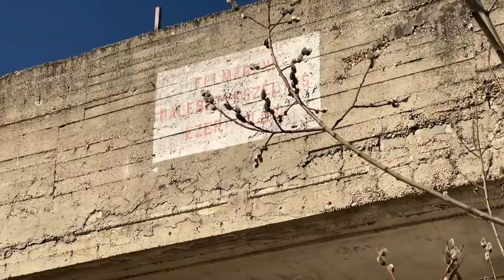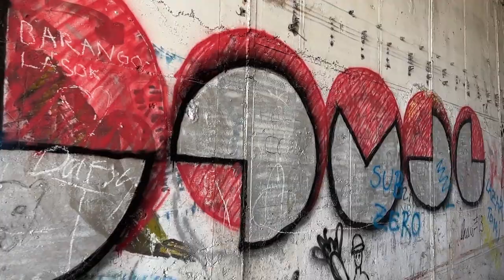BŰNRŐL ÉS BÜNTETÉSRŐL - Neked szól!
Abban az időben odajött Jézushoz néhány ember, s azokról a galileaiakról hozott hírt, akiknek vérét Pilátus az áldozat vérével vegyítette.
Erre Jézus megjegyezte: „Azt hiszitek, hogy ezek a galileaiak bűnösebbek voltak, mint a többi galileai, azért, hogy így jártak? Mondom nektek: nem! De ha nem tartotok bűnbánatot, épp úgy elvesztek ti is mindnyájan. Vagy azt gondoljátok, hogy az a tizennyolc ember, akire rádőlt Siloámban a torony és megölte őket, bűnösebbek voltak a Jeruzsálemben élő többi embernél? Mondom nektek: nem! De ha nem tartotok bűnbánatot, épp úgy elvesztek ti is mindnyájan.” Aztán egy példabeszédet mondott. „Egy embernek fügefa volt a szőlőjében. Kiment, gyümölcsöt keresett rajta, de nem talált. Erre így szólt vincellérjéhez: Idejárok három év óta, hogy gyümölcsöt keressek ezen a fügefán, de nem találok. Vágd ki! Miért foglalja itt a helyet? De az így válaszolt: Uram, hagyd meg még az idén. Körülásom és megtrágyázom, hátha terem majd jövőre? Ha mégsem, akkor kivághatod.” (Lk 13, 1-9)

Közreműködő: Huszti Zoltán káplán